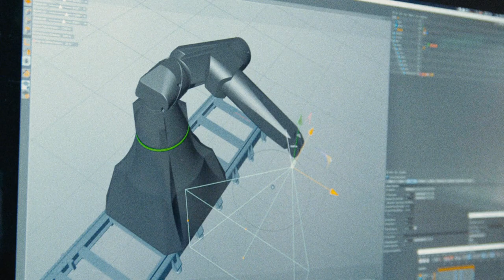Lumiere Filmiskola - image film - 2019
Rendező: Salamon András
Operatőr: Szőke Dániel
Vágó: Duszka Péter Gábor

Látványtervező: Kakas Réka

Szereplők: Sárközi Zsófia, Kerekes Vica, Gyabronka József

Producer: Jávor Tamás, Incze Ágnes

Gyártásvezető: Döbrei Zsuzsanna
Creative Supervisor: Tóth Andrea és Gál László
Art Director: Virág Zoltán
Stylist: Schütz Nikolett

Rendezőasszisztens: Vass Tamás
Fővilágosító: Szendrő András
Focus Puller: Németh Tamás

Felvételvezető: Sípos Anna
Másodasszisztens: Hajós Péter
Rendező munkatársa: Walter Marietta
Produkciós asszisztens: Surányi-Szűcs Eszter Anna

Kamera asszisztens: Bujdosó Bence
Adatmentő és videós: Kovács Márton
Motion control operátor: Szeljak György
Motion control grip: Farkas Dániel
Movi fejtechnikus: Tibai Máté
Helyszíni hangfelvétel: Markos Levente
Építész: Herjeczki Máté
Berendezés: Pásztor Tamás
SFX: Deák Ferenc

Jelmez: Breckl János
Ruhák: Pesti Magyar Színház

Smink: Tóth Andrea
Smink asszisztens: Marencsák Zsófia
Fodrász: Tóth Zoltán
Fodrász asszisztens: Czégány Erzsébet
Werk videó: Ádám Győző
Werk fotó: Bognár Benedek
Story board: Azary Kitti

Utómunka koordinátor: Döbrei Zsuzsanna
Colorist:Tőtszegi Szilárd
Hangkeverés: Pejkó Balázs

Szereplők: András István, Csengei Enikő, Kecskés Tamás Hunor, Maruszki Milán, Tóth Andrea, Tóth Endre
Dániel, Papp Attila, Virág Levente, Pablo

Műterem: Movie Farm

Rental: Vision Team, SGH, OMG Visuals, Rocket Lab

Catering: Marmorstein Pékség

Külön köszönet: Balika Gergő, Benyó György, Kovács Ildikó, Molnár László, Rajna Gábor, Török István

Munkatársak: Huszka Judit, Hidi Zoltán, Gellért Dóri, Szabó Márton